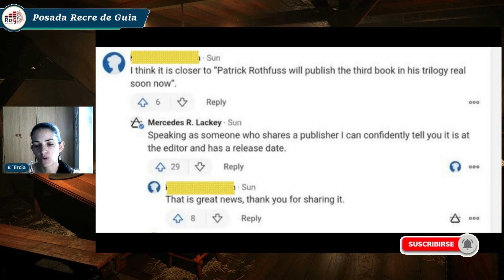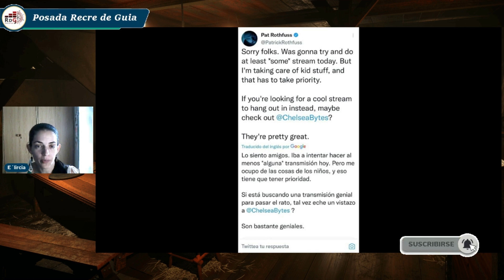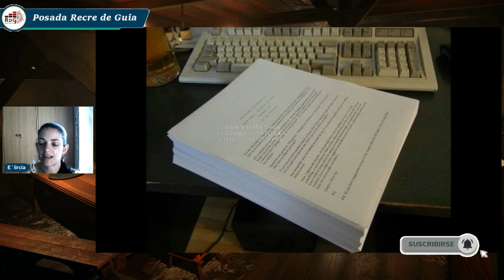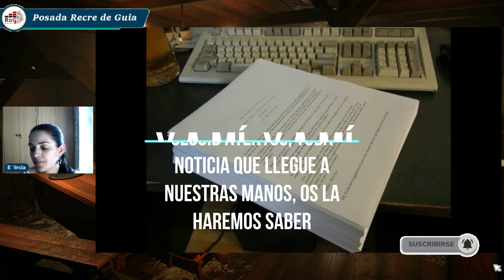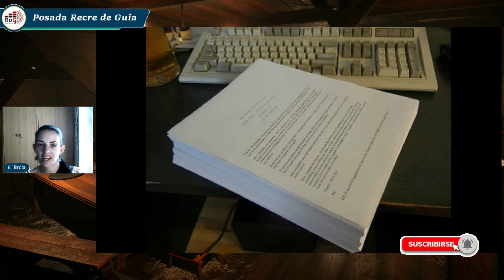Hay FECHA de PUBLICACIÓN de LAS PUERTAS DE PIEDRA??😱🤞 Patrick Rothfuss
Buenas!!
NOTICIAS FRESCAS Sobre la posible publicación del tercer libro de la trilogía de la Crónica del Asesino de Reyes, de Patrick Rothfuss. Terminará la historia de Kvothe? Sabremos pronto qué va a ocurrir? Esperamos ansiosos el tercer libro de rothfuss, después de el nombre del viento y el temor de un hombre sabio. Nos hacemos eco de la filtración por parte de Mercedes Lackey y cerca de la fecha de publicación de LAS PUERTAS DE PIEDRA, ￼ la tercera entrega de la obra de la CRÓNICA DEL ASESINO DE REYES de PATRICK ROTH￼FUSS, que incluye EL NOMBRE DEL VIENTO Y EL TEMOR DE UN HOMBRE SABIO, aparte del spin off LA MÚSICA DEL SILENCIO y los relatos EL ÁRBOL DEL RELÁMPAGO Y  CUÁN VIEJO EL ACEBO LLEGÓ A SER.
¿Saldrá en breve el tercer libro de Patrick Rothfuss? ¿ Nos trae buenas noticias Mercedes Lackey? Échale un ojo al video y déjanos en los comentarios cuándo crees que va a publicarse el libro!

¿Dónde puedes encontrarnos?

¡Os esperamos!